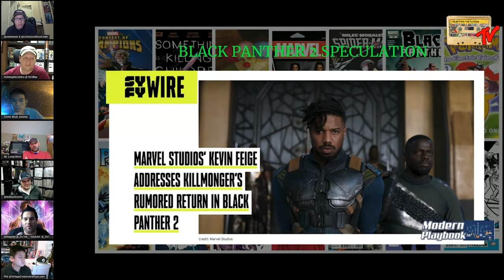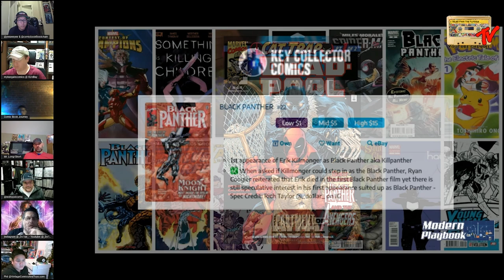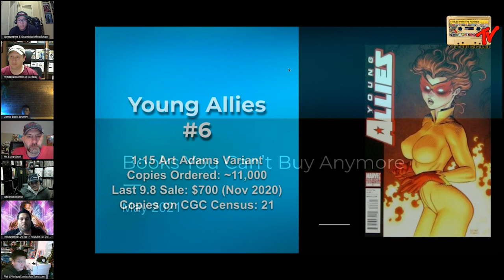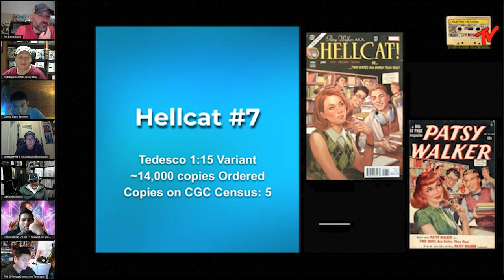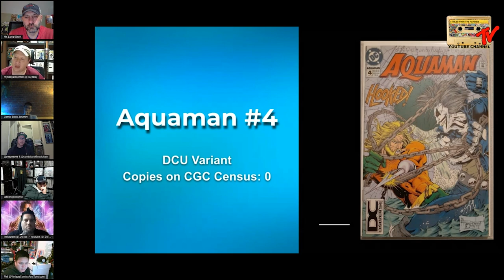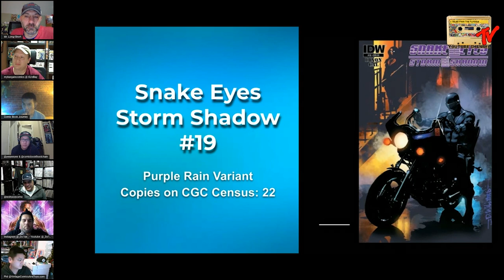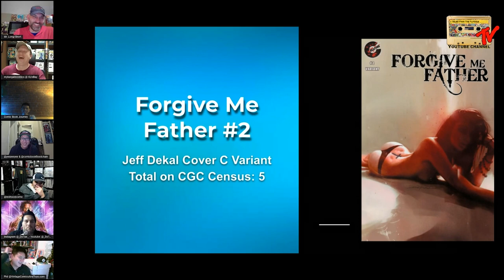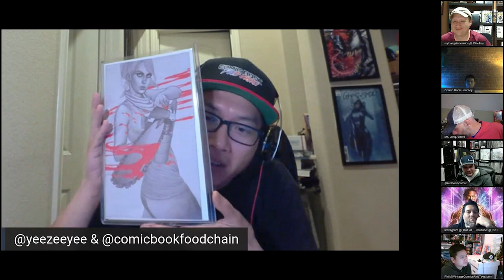Books That You Can't Buy Anymore | Modern Playbook Comic Book Roundtable | 06-03-2021